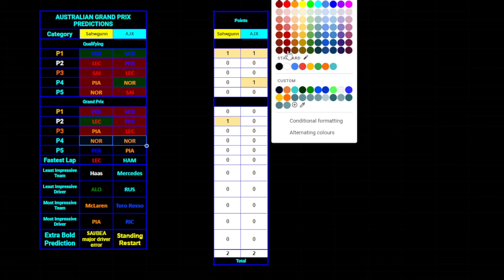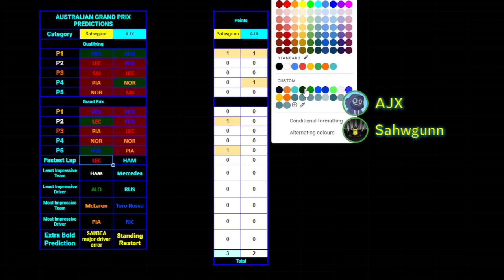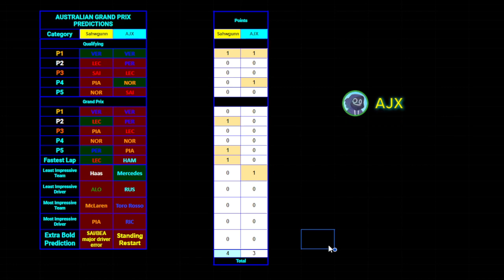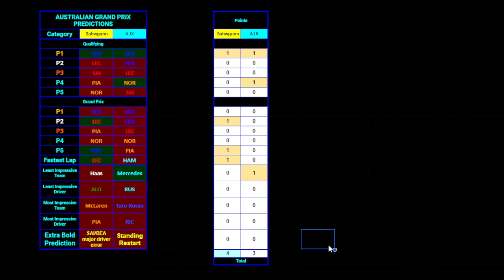F1 2024 Australian GP REACTION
Australian GP Reaction! Well, unexpected result, but not that great of a race anyway. Not complaining though!